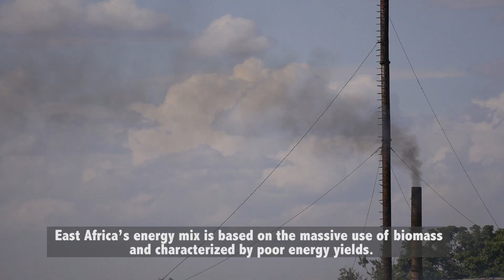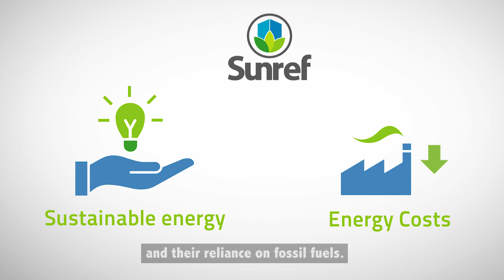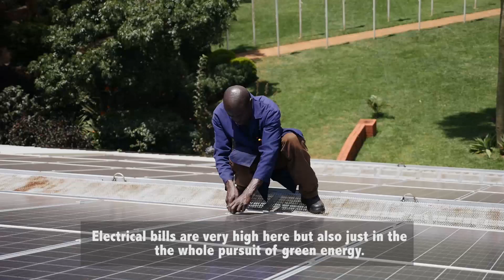East Africa: promoting investments in renewable energy and energy efficiency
To encourage the transition towards a greener development pathway in East Africa, SUNREF has since 2011 been promoting the emergence of a low carbon economy by financing renewable energy and energy efficiency solutions in partnership with local banks.